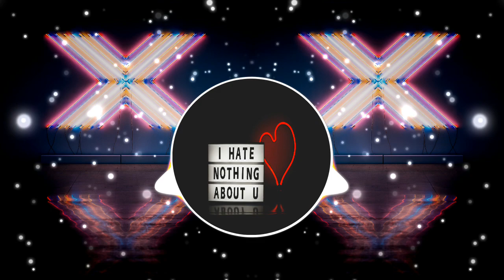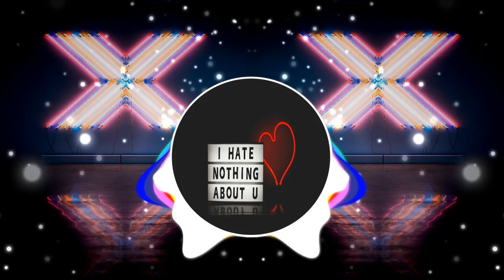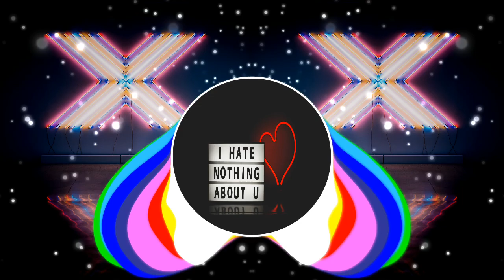🎶Clarx & Harddope - Castle [NCMUSIC]🎵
♫Track Name & Artist  ↪︎Clarx & Harddope - Castle
                 ♫Support: ↪︎ NCMUSICBOOK ♫
We only ask you to include the following description in your video description.
[Copy&Paste]
Picture credit Pexels :↪︎ Ricardo Esquivel.
                            ♫ For the nexts  tracks ♫
Support
[Clarx]